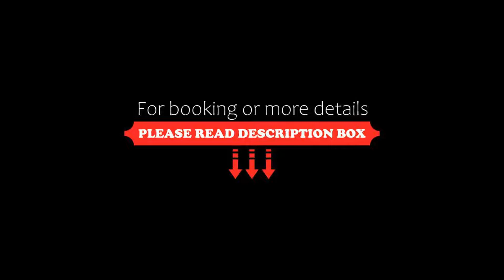Traditions-Gasthaus Bayrischer Hof, Leutkirch im Allgäu, Germany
About Property:
Set in Leutkirch im Allgäu, Traditions-Gasthaus Bayrischer Hof features a restaurant, bar, garden, and free WiFi throughout the property. Featuring family rooms, this property also provides guests with a children's playground. There is free private parking and the property offers paid airport shuttle service.
A buffet breakfast is available every morning at the hotel.
Traditions-Gasthaus Bayrischer Hof offers a sun terrace. Guests at the accom...
Property Type: Hotel
Address: 53 Kemptener Straße, 88299 Leutkirch im Allgäu, Germany
Searching For
1. Traditions-Gasthaus Bayrischer Hof - Leutkirch im Allgäu - Germany
2. Traditions-Gasthaus Bayrischer Hof - Leutkirch im Allgäu - Germany Address
3. Traditions-Gasthaus Bayrischer Hof - Leutkirch im Allgäu - Germany Rooms
4. Traditions-Gasthaus Bayrischer Hof - Leutkirch im Allgäu - Germany Amenities
5. Traditions-Gasthaus Bayrischer Hof - Leutkirch im Allgäu - Germany Offers and Deals
Audio Credit:
Track Title: Reasons To Hope
Artist: Reed Mathis